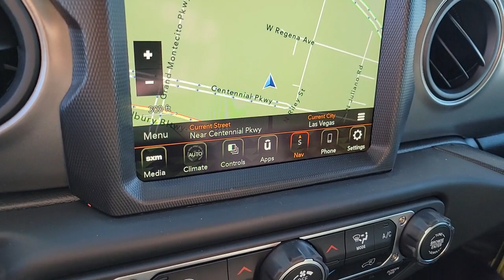2023 Jeep Wrangler North Las Vegas, Paradise, Henderson, Boulder City, Summerlin South, NV J7030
High Velocity Clearcoat New 2023 Jeep Wrangler Willys Wheeler available in Las Vegas, Nevada at Jim Marsh Chrysler Jeep. Servicing the Paradise, Henderson, Boulder City, Summerlin South, NV area.

8575 W. Centennial Pkwy

Recent Arrival!brbr$4000 off MSRP!brbrFirst years maintenance included with purchase of every new Chrysler or Jeep vehicle! This 2023 High Velocity Clearcoat Jeep Wrangler Willys Wheeler 4WD is well equipped and includes these features and benefits: 8.4 Radio & Premium Audio Group (1-Yr SiriusXM Guardian Trial 220 Amp Alternator 4G LTE Wi-Fi Hot Spot 5-Year SiriusXM Traffic Service 5-Year SiriusXM Travel Link Service 8.4 Touchscreen Display Alpine Premium Audio System Apple CarPlay Auto-Dimming Rear-View Mirror Emergency/Assistance Call Google Android Auto GPS Antenna Input GPS Navigation HD Radio Integrated Center Stack Radio Integrated Voice Command w/Bluetooth Off-Road Info Pages Radio: Uconnect 4C Nav w/8.4 Display SiriusXM Satellite Radio SiriusXM Traffic Plus SiriusXM Travel Link and USB Host Flip) LED Headlamp & Fog Lamp Group (Front LED Fog Lamps and LED Premium Reflector Headlamps) Quick Order Package 25W Willys (4-Wheel Drive Swing Gate Decal Black Grille Deep Tint Sunscreen Windows Mold In Color Bumper w/Gloss Black MOPAR All-Weather Floor Mats Power Heated Mirrors Sun Visors w/Illuminated Vanity Mirrors Willys and Willys Hood Decal) Technology Group (2-Door Passive Entry Front Door Locks Air Conditioning w/Auto Temperature Control Air Filtering and Cluster 7.0 TFT Color Display) 3.45 Overall Top Gear Ratio 4-Wheel Disc Brakes 8 Speakers ABS brakes AM/FM radio Apple CarPlay/Android Auto Auxiliary Battery Black 3-Piece Hard Top Brake assist Cloth Low-Back Bucket Seats Compass Delay-off headlights Driver door bin Driver vanity mirror Dual front impact airbags Dual front side impact airbags Electronic Stability Control Emergency communication system: SiriusXM Guardian Engine Oil Cooler Freedom Panel Storage Bag Front anti-roll bar Front Bucket Seats Front Center Armrest w/Storage Front fog lights Front reading lights Integrated roll-over protection Low tire pressure warning No Soft Top Non-Locking Fuel Cap w/o Discriminator Normal Duty Suspension Occupant sensing airbag Outside temperature display ParkView Rear Back-Up Camera Passenger door bin Passenger vanity mirror Power steering Radio data system Radio: Uconnect 4 w/7 Display Rear anti-roll bar Rear reading lights Rear Window Defroster Rear Window Wiper/Washer Speed control Start-Stop Dual Battery System Steering wheel mounted audio controls Tachometer Telescoping steering wheel Tilt steering wheel Traction control Trip computer Variably intermittent wipers and Wheels: 17 x 7.5 Black Steel Styled.brbrbrCall today to schedule your test drive! *MSRP is the Manufacturers Suggested Retail Price (MSRP) of the vehicle. It does not include any taxes fees or other charges. * Pricing provided may vary significantly between website and dealer as a result of supply chain constraints. Pricing shown is non-binding and does not constitute an offer. Contact your dealer for updated vehicle pricing. Dealer pricing plus reconditioning fees on all preowned vehicles Love Your Car Care Package which includes: BT Series security catalytic converter protection key replacement door edge guards on all preowned vehicles and market adjustments on new vehicles. You may not qualify for the offers incentives discounts or financing. Offers incentives discounts or financing are subject to expiration and other restrictions. See dealer for qualifications and complete details. * Images prices and options shown including vehicle color trim options pricing and other specifications are subject to availability incentive offerings current pricing and credit worthiness. * In transit means that vehicles have been built but have not yet arrived at your dealer. Images shown may not necessarily represent identical vehicles in transit to your dealership.
Quick Order Package 25W Willys|3.45 Overall Top Gear Ratio|Wheels: 17 x 7.5 Black Steel Styled|Cloth Low-Back Bucket Seats|Normal Duty Suspension|Radio: Uconnect 4 w/7 Display|Radio: Uconnect 4C Nav w/8.4 Display|8.4 Radio & Premium Audio Group|Alpine Premium Audio System|Black 3-Piece Hard Top|Deep Tint Sunscreen Windows|LED Headlamp & Fog Lamp Group|SiriusXM Satellite Radio|Technolog